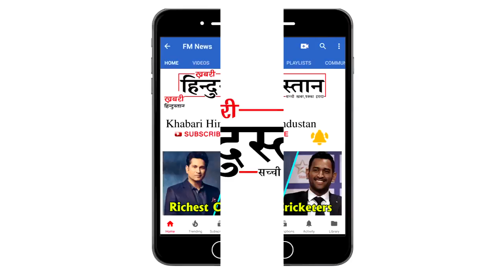Anushka Sharma in Front Row with Team India | Anushka Sharma - Virat Kohli In England